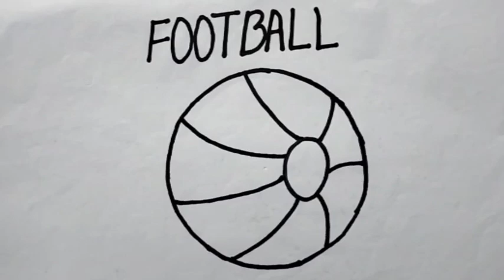Let's Draw and Colour A Football ⚽//Kids drawing//Kids colouring//The Clouds